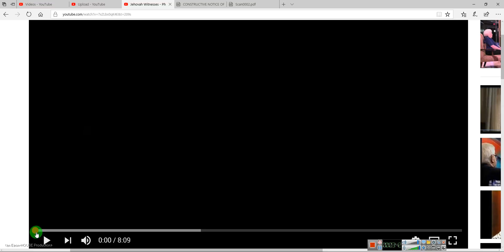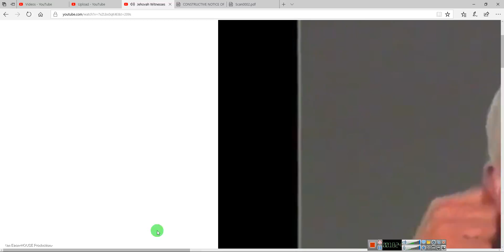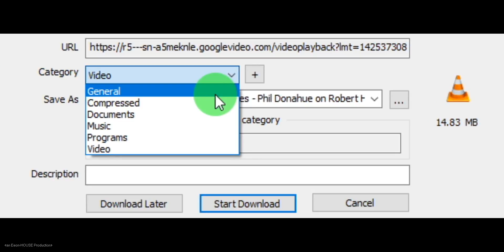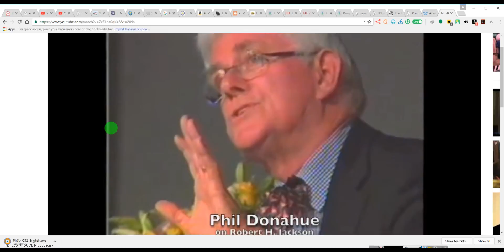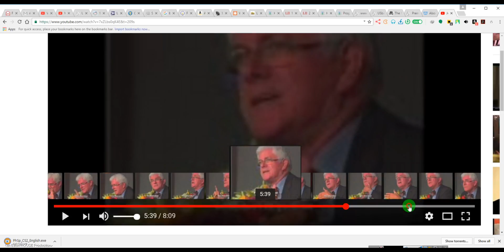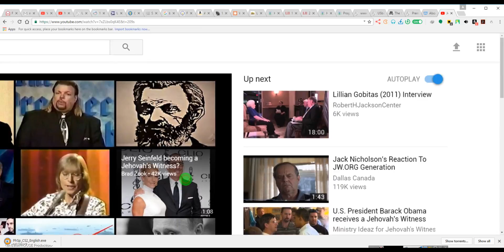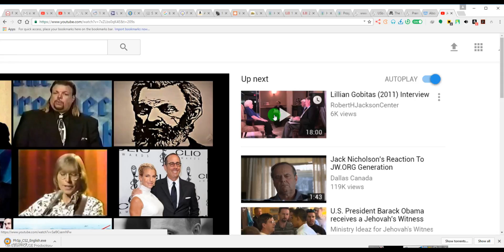Kneeling during the Athnem Is Not DISRESPECTFUL, It Is A Sign Of Respect By EEON 2017 10 11